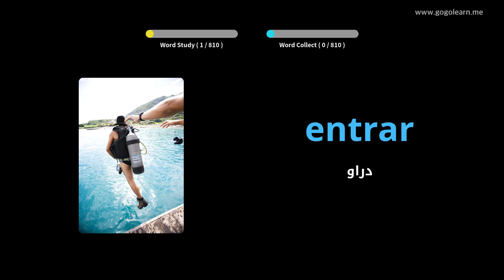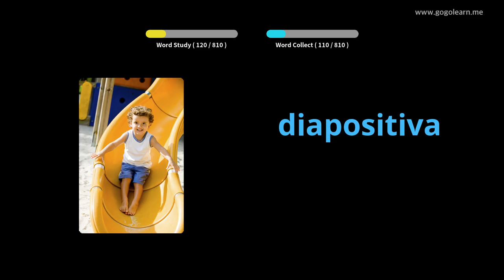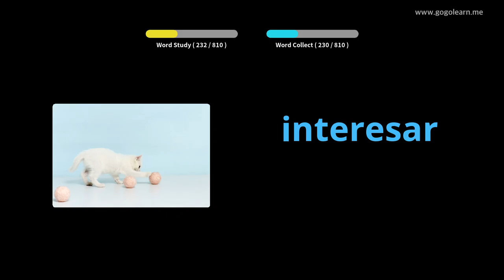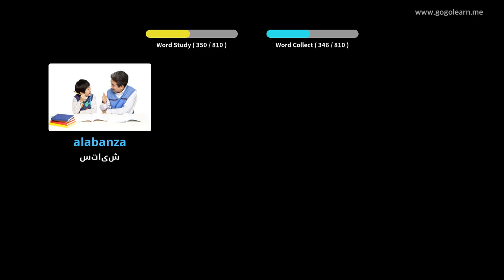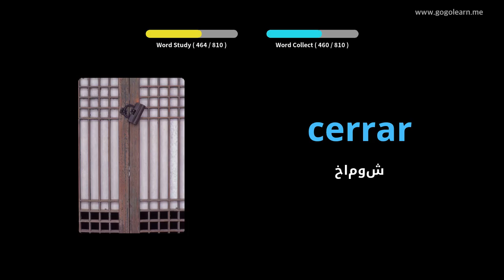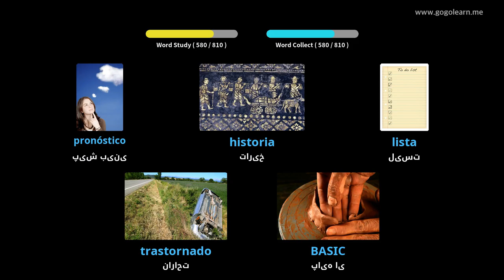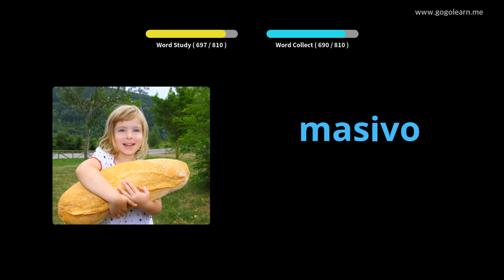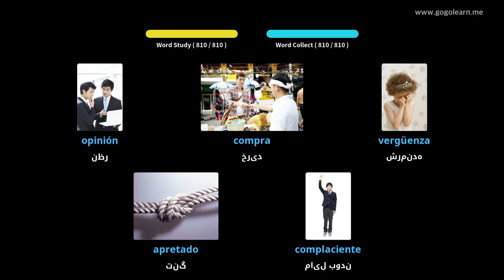مدرسه واژگان اسپانیایی میانه |Golearn